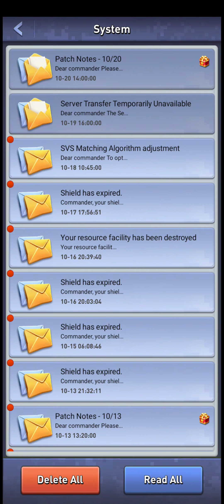Top War - Yet another undocumented change - Is it an error or is it really BAD NEWS?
Hello everyone and welcome - anyone else noticed something missing in the aliance store ? Guess we will soon see if its an error or if we re getting screwed by an undocummented change for a change ?